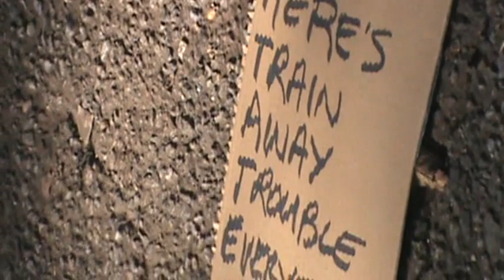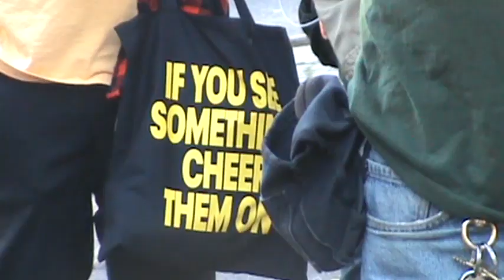CADAVER CONCEPTS PRESENTS : TOMPKINS SQUARE PARK October 1 2023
00:00:10 OUR OWN YOKOS
00:32:02 coming down
00:42:00 Paul Toxic Jr Gets Political
00:49:00 GODDAMN WRECKS
01:08:54 ze stage, she iz disappearing!
01:11:50 GAMMA GHOULS
01:34:58 THE BLAME
02:05:49 ENRAGE
02:28:40 TOMBSTONER